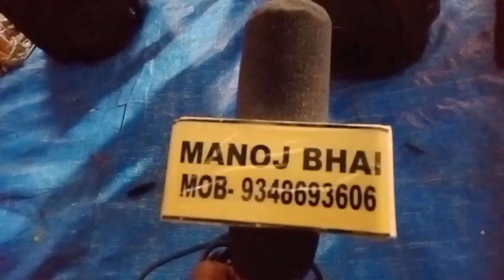ପ୍ରୋଗ୍ରାମଚାଲିଛି//କୁରାଳ ଗ୍ରାମରେ//manoj bhai lunisahi//ଆମ ସହ କରନ୍ତୁ ପ୍ରୋଗ୍ରାମ ପାଇଁ/m-9348693606